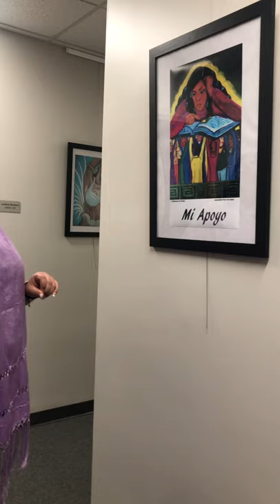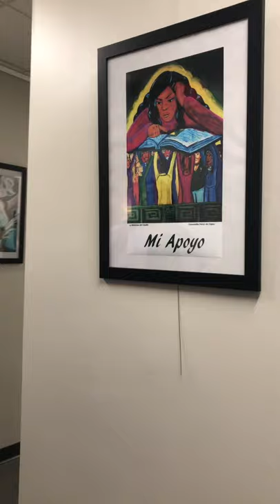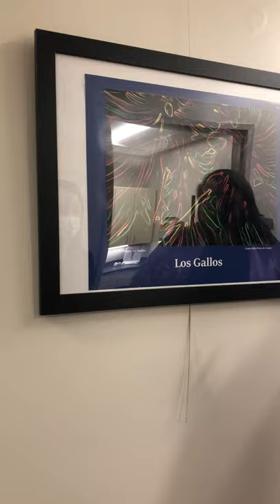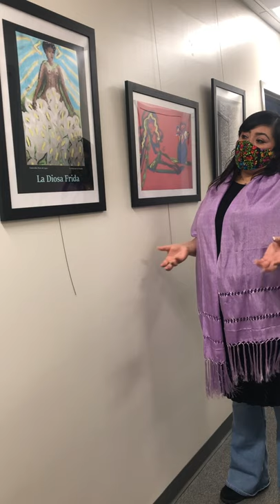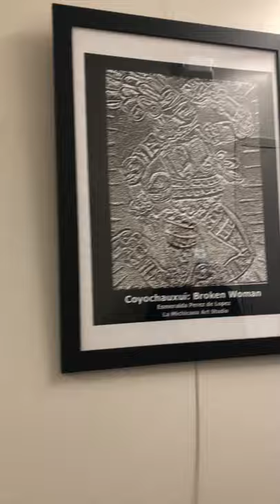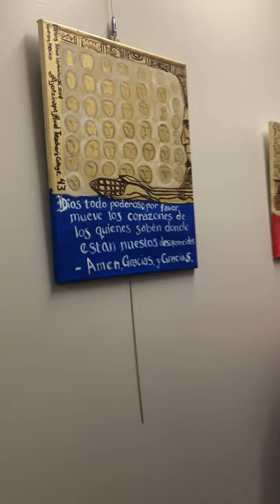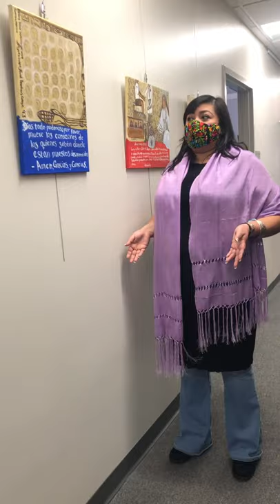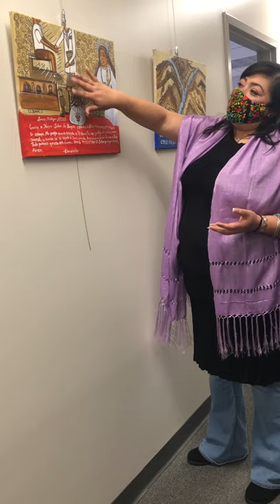Collective Convos "EP 3" - Dive into Mexican Culture with our next Featured Artist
Join us in taking a cultural dive into Mexican culture with Esmerelda E Perez. I learned so much from her and can't wait to continue learning! Esmeralda is an artist in the mediums of painting, print, and digital design. Esmeralda Perez has a Master of Arts in communications and digital media design from Saginaw Valley State University, two bachelor degrees; one in History and one in Spanish from Michigan State University. Esmeralda Perez has studied art and dance abroad in Mexico and Senegal. Esmeralda has painted since she was very young. She was 13 when her early teachers were Grand Rapid’s son, Jose Narezo, and Detroit’s daughter, Nora Chapa Mendoza. Esmeralda Perez is a native of Lansing, Michigan. She had always believed in social justice, especially for women, indigenous people and workers. Esmeralda Perez worked on campaigns for Chicano/ Latino studies at Michigan State University, the United Farm Workers, and other issues. Currently Esmeralda is a Foreign Labor Analyst with the State of Michigan and teaches farmworkers in the evening for the Michigan State University HEP program.